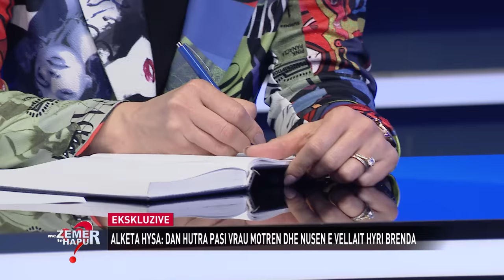Ekskluzive/Alketa Hysa i përgjigjet live Dan Hutrës.Ti s'je burrë."Më ke gjak nuk rris kopilin tënd"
Shtepia dhe oborri kane mbetur bosh, ne muret brenda dhomave jane ende shenjat e plumbave qe moren jeten e  grave te pafajshme. Ishte data 1 mars kur ne familjen Hysa do te hapeshin dyert e mortit. Mevlute Hysa,Hasime Dafku dhe Etleva Kurti humben jeten tragjikisht, duke u masakruar me thike dhe plumba  nga duart e Dan Hutres. Dan Hutra la gjurme dhe dhimbje te jashtezakonshme tek 3 familje qe humben vajzat e tyre. Per disa emisione maratone redaksia e emisionit me Zemer te Hapur ka qene ne lidhje dhe trasmetim te drejteperdrejte per kete ngjarje dhe personazhet protagonist, te cilet kane dhene deshmite e tyre ekskluzive. Pas gjithe kesaj tragjedia ne disa takime te ngushta me familjaret e Alketa Hyses, ata kane rrefyer neglizhencen dhe harresen e shtetit dhe institucioneve , te cilet pas ngjarjes se rende  nuk kane shkuar me ne banese dhe sipas Alketa Hyses dhe nenes se saj nuk jane marre deshmite e tyre si deshmitare okulare ne ngjarje. Deklarata e Dan Hutres,  autorit te masakres vetem pak dite me pare ka tronditur dhe vrare serish familjen  Hysa per here te dyte , sipas deshmise se tyre dhene redaksise se emisionit. Vet Alketa Hysa eshte shprehur pas akuzave te renda te tij nga burgu se ai po i vret per here te dyte familjen. Per here te pare  ne studion e emisionit do te japi deshmine e saj Alketa Hysa dhe nena e saj Kujtime Hysa, dy deshmitaret okulare te ngjarjes, te cilat mbeten te plagosura rende nga kjo masaker, ku edhe sot Alketa Hysa ka shenja ne fytyre dhe trup qe do te mbeten perjetesisht dhe do ti kujtojne se burri qe donte te ndertonte nje jete me te jo vetem do ti merrte jeten familjareve te saj por edhe vet asaj. Çfare do te rrefeje sot Alketa Hysa, cilat ishin veprimet e fundit te autorit si dhe çfare ndodhi vetem pak minuta me pare se Dan Hutra te ekzekutonte me thike Mevlute Hysen dhe Asime Dafkun ne oborr.  Ndiqni emisionin…